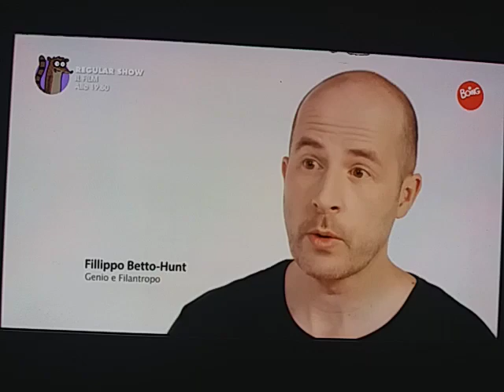Bobert System - Spot